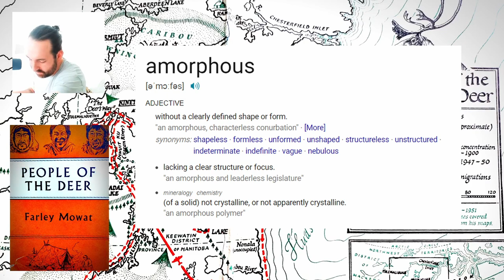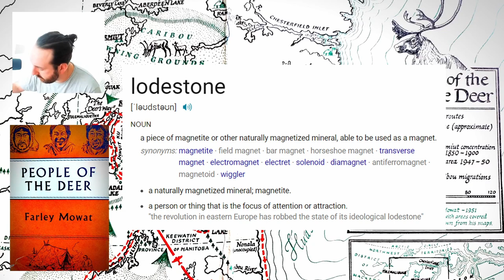People of the Deer by Farley Mowat (Chapter 1)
This is my first video reading a novel so please forgive me for any mispronunciation of names or places. This book explores a remote part of North West Canada close to the Artic Circle where masses of Caribou (Deer) migrate yearly. A true story set in the 1930's Mowat sets out on a journey to find out more about the Caribou and the lives of a mysterious tribe of people who live in these remote parts.
If you are interested in exploration and travel or even books long forgotten and yearning to be brought to life and read again then I hope you will enjoy the channels content and I hope you will join me on the quest to learn more about these interesting lives and stories.